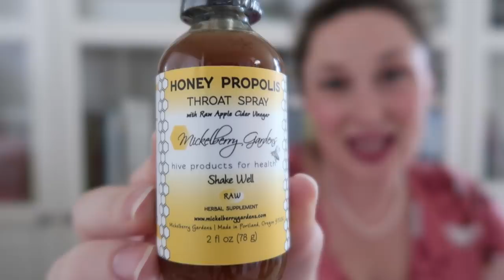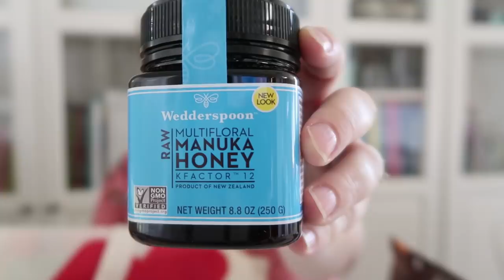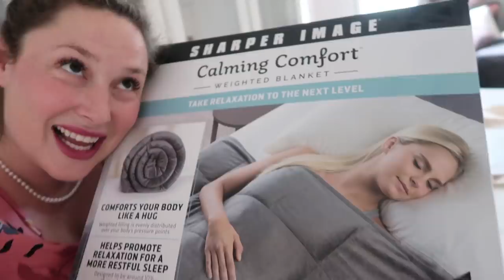Getting Ready for Our New Baby!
All the products Jessica used in her wellness kit and more are available at CVS Pharmacy (in-store and online), making self-care so much more convenient for our family with over 300 new holistic wellness products focused on cognitive, nutrition, mood and sleep therapies.

Ballinger Family 2674 East Main Street, Suite E-747 Ventura, CA 93003 PLEASE INCLUDE A STAMPED ADDRESSED RETURN ENVELOPE!!!

This video was paid for by CVS Pharmacy but all opinions expressed are our own.